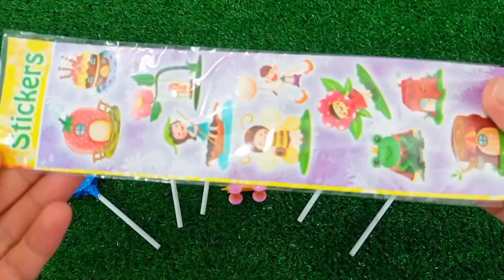ASMR RAINBOW 막대사탕과 과자! 맛있는 무지개 막대사탕ASMR Mukbang 두찜 신메뉴 스팸부대찜닭 먹방 떡볶이 튀김 치즈볼 | HIU